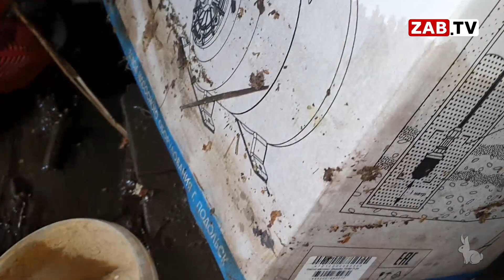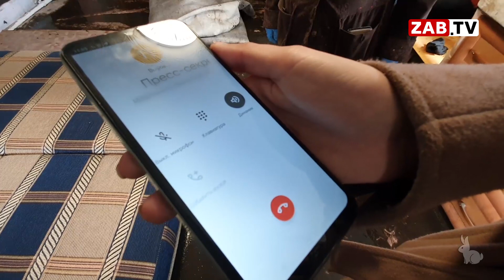Пять домов подтопило в посёлке Каштак из-за канавы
Подтопление домов в дачных кооперативах стало для Забайкалья почти тенденцией. Каждые два-три года дома в крае начинает топить, обычно, разливаются реки, и прорывает дамбы. В этот раз река на месте, а дома снова в воде. Подробности в нашем сюжете.